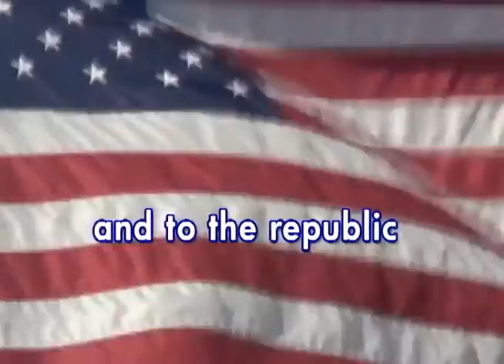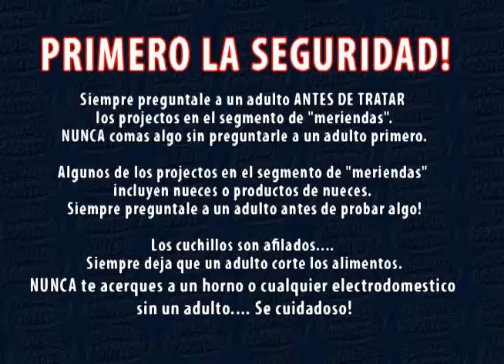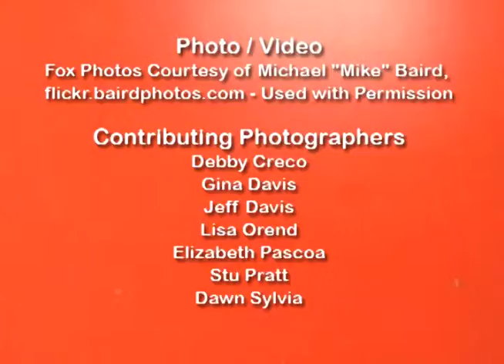ep7MN 2015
7th FREE video from the NoodleBoosters! series. Because every kid deserves a chance to learn the skills they need to succeed in Kindergarten and beyond.